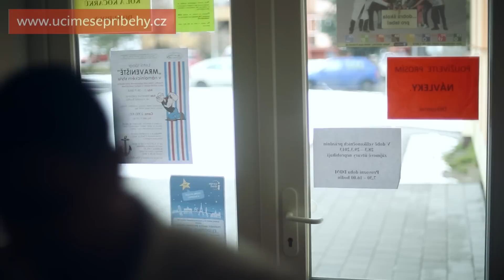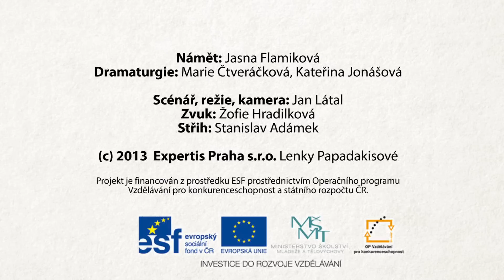Robert Sutorý - romský aktivista z Hranic na Moravě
Robert Sutorý motivuje a proměňuje především romskou komunitu v Hranicích na Moravě, ale jeho příběh a přístup může být inspirací pro všechny, kteří chtějí něčeho dosáhnout. Má dvě vysoké školy a neustálou chuť studovat, aby mohl jít příkladem a motivovat děti, které sdružuje v zájmových kroužcích nebo na letním táboře. Má zkušenost z neziskových organizací a do budoucna by rád jednu založil. Vše totiž dělá společně se svý kolektivem z čistého nadšení, protože chce, a přesto nebo právě proto má v práci s dětmi tak vynikající výsledky. Pro děti pořádá nejrůznější zábavné společenské akce i zájmové a edukativní kroužky. Již od roku 2001 jim pomáhá s rozvíjením počítačové gramotnosti, hudebního i pohybového talentu, zprostředkovává doučování a motivuje děti ve studiu. Většina z nich se rozhodla studovat střední i vysokou školu. Na svém kontě má 70 romských absolventů středních škol, což je výjimečné číslo. Oficiálně je zaměstnancem odboru školství a sociálních věcí Městského úřadu v Hranicích, kde není pouze úředníkem v kanceláři, vydává se do terénu a jeho individuální přístup a ochota je velkým přínosem pro jeho "klienty", kteří se mnohdy nachází v obtížných životních situacích. Robert Sutorý, rozený Koňa, přijal příjmení své manželky, aby zachoval jméno jejího rodu. Má tři dcery a tři sourozence. Jeho rodina pochází ze Slovenska a rodiče byli prvními Romy, kteří se usadili v Hranicích na Moravě.